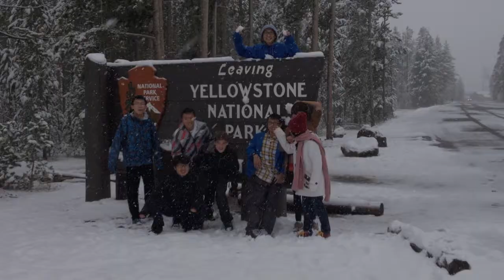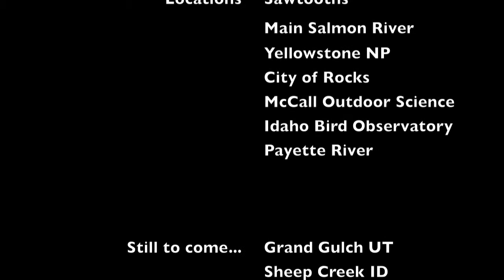Riverstone Outdoor Program Fall 2013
During the first 30 days of the 2013-14 school year, 325 students participated in 18 trips!  Here are a few great pics of the smiling faces and beautiful places!